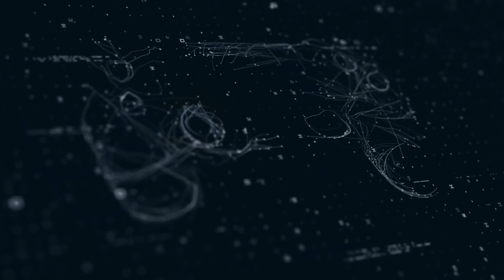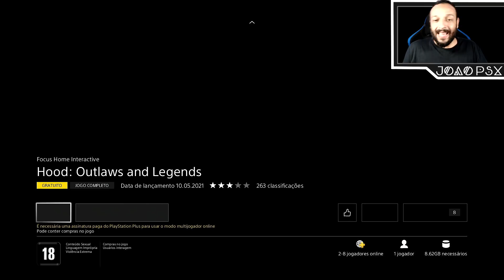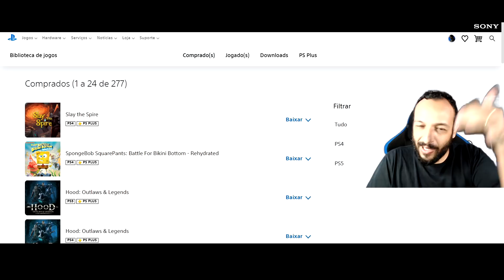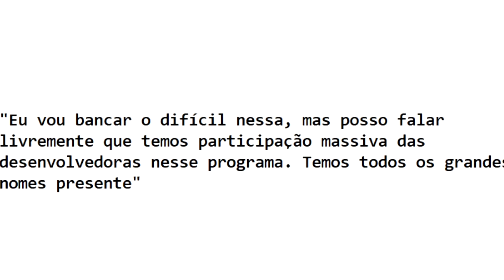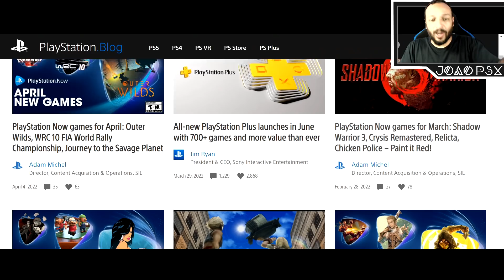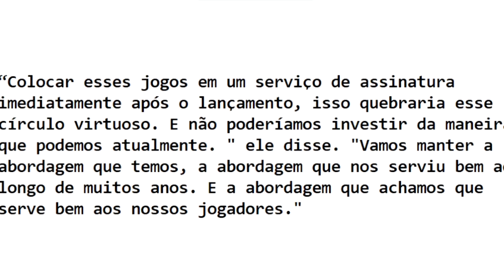BAIXE AGORA!! JOGOS DA PS PLUS ABRIL 2022 SÃO LIBERADOS e JIM RYAN FALA SOBRE A NOVA PS PLUS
Gift Card R$100 PS Store + 100.000 Créditos (Cr.) GT7
Use o Cupom: IRINEU (Validade 15/04/2022)

►Vai comprar na Amazon ?

Muito obrigado.

►FONTES:
Bob Esponja Calça Quadrada
THQ Nordic
Slay the Spire
Humble Games

►SINOPSE:

Jogos para assinantes PlayStation Plus de abril: Hood: Outlaws & Legends, Bob Esponja Calça Quadrada e Slay the Spire
Todos os jogos disponíveis a partir de terça-feira, 5 de abril.
Vilarejos medievais, impeça malévolos planos aquáticos e use as cartas a seu favor nessa seleção do PlayStation Plus para abril. Hood: Outlaws & Legends, Bob Esponja Calça Quadrada e Slay the Spire chegarão no PlayStation Plus na terça-feira, dia 5 de abril* .

Vamos conhecer um pouco mais cada jogo.

Jim Ryan diz que a nova biblioteca de jogos do PlayStation Plus terá 'todos os grandes nomes presentes'
TÍTULOS COMO RETURNAL, DEATH STRANDING E MORTAL KOMBAT 11 FORAM CONFIRMADOS ATÉ AGORA
O chefe da PlayStation , Jim Ryan , afirmou que a nova biblioteca de jogos da PlayStation Plus terá “todos os grandes nomes presentes”.
Diretor abandonado explica remoções de tweets e como o prólogo é um jogo totalmente separado
"Estou com medo. Não vou mentir."